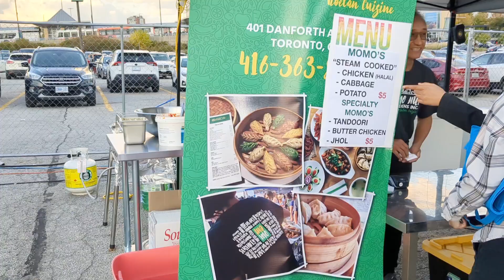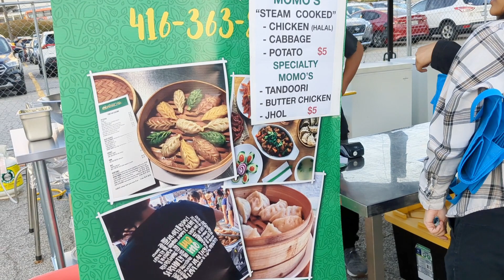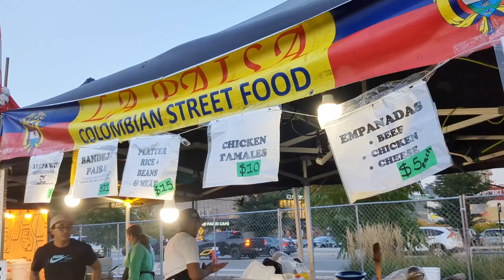💥கனடாவில்🇨🇦 pumpkin🎃 festival celebration💥| thanksgiving day celebration💥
In this video i explained about thanksgiving day and pumpkin festival
We went to pumpkin festival
Every october 2nd monday they celebrate thanksgiving day to say thanks to god.
Same like in india how we celebrate pongal
In this day everyone say thanks to god and prepare somr special foods like full turkey corn and pumpkin cakes.
So enjoyed our holiday in pumpkin festival

இந்த வீடியோ ல அறுவடை நாள் மற்றும் நன்றி சொல்லும் நாள் பற்றி கூறியிருக்கேன்.
நாங்க பூசணி திருவிழா ku போயிருந்தோம்
நன்றி சொல்லும் திருவிழா அன்று வான்கோழி சோளம் பூசணி கேக் செய்து சாப்பிடுவது காலம் காலமாக நடை முறையில் இருந்து வருகிறது.
இந்த திருவிழா கடவுளுக்கு நன்றி சொல்லும் விதமாக கொண்டாடப்படுகிறது.
நாங்க எங்க விடுமுறையை பூசணி திருவிழாவில் கொண்டாடினோம்.